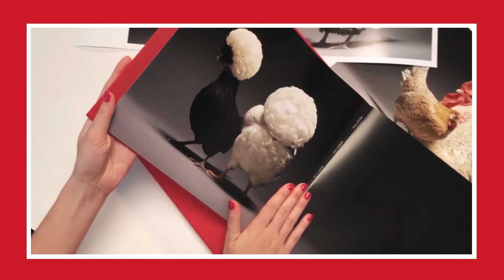Chicken in Love.Photographic Book about Love....and Chicken! - KICKSTARTER VIDEO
A unique photographic metaphor of the wonderful diversity that enriches the world of love today.

Chickens too can fall in love regardless of gender, breed or nationality. This incredible freedom has been captured through the eyes of photographers Moreno Monti and Matteo Tranchellini, in sensational photographs bound within the pages of a premium quality coffee table.